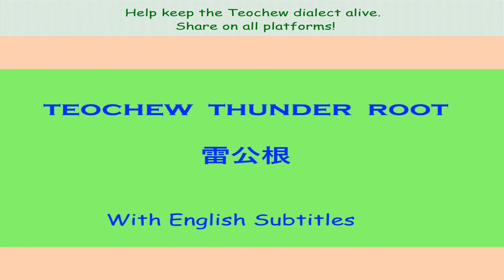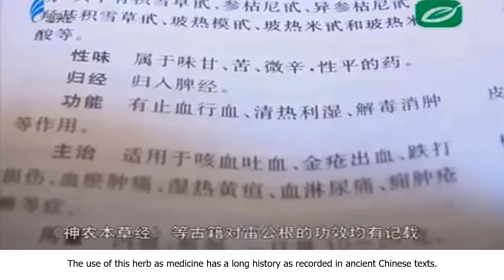Teochew Thunder Root (雷公根)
A plant in Chaosan is used as a herb for treating sore throat and fever.